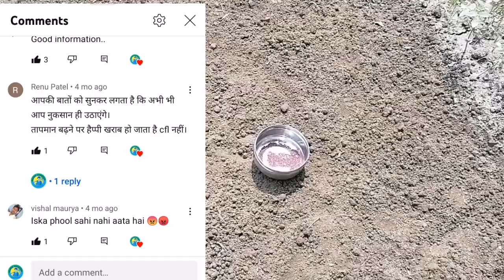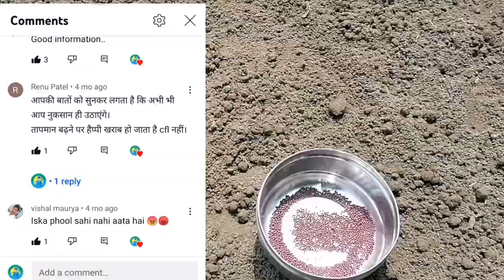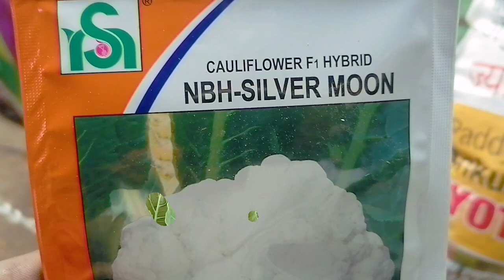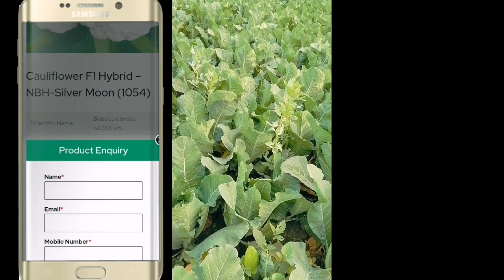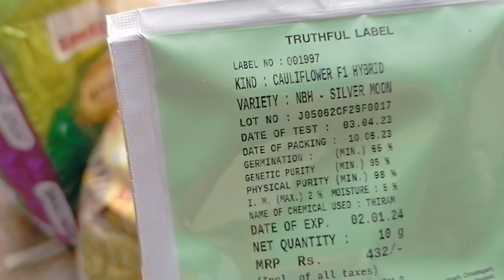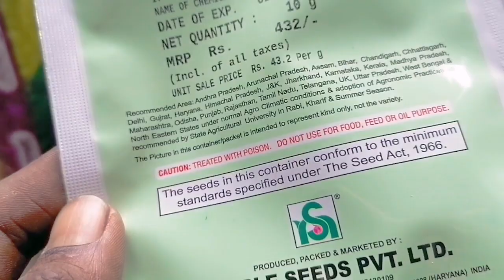जून जुलाई में लगाई जाने वाली फूलगोभी वैराइटी // नोवेल फूलगोभी वैराइटी NBH-silver moon (1054)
बरसात में लगायें जाने वाले फुलगोभी वैराइटी
अगेती फूलगोभी वैराइटी बीज